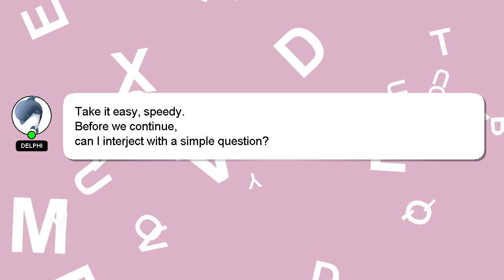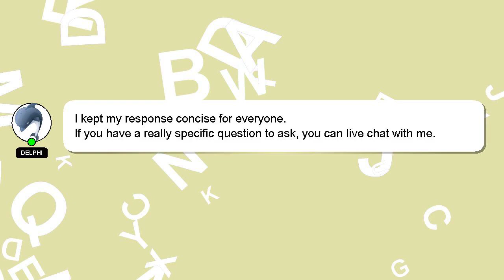HTML : Stacking dt and dt in a multiple column, multiple row dl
multiple  Stacking and  dl a in dt column, dt HTML : row multiple